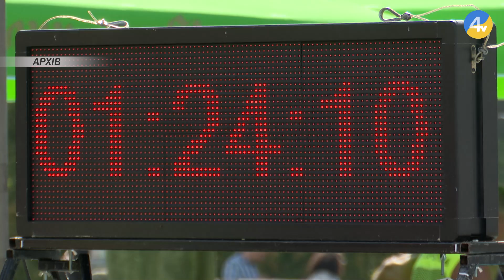Любителів бігу кличуть на "Тернопільську Озеряну 2024"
Любителів бігу кличуть 14 вересня на "Тернопільську Озеряну 2024". Такий захід організовують вже 28 рік поспіль. Цьогоріч вдалося покращити маршрут, підготувати цікаві подарунки, а ще участь можуть брати всі охочі без вікових обмежень. Окрім цього, кожен, хто долучиться до забігу, зробить добру справу. Адже зібрані кошти спрямують у фонд підтримки збройних сил для різних бригад. Більше про це - Антоніна Ричкун.